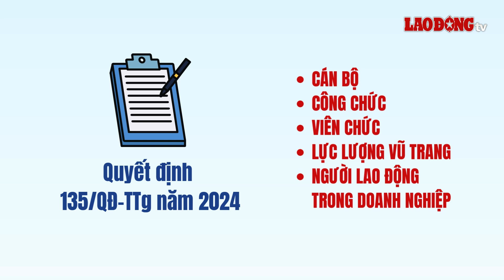Tổng hợp các văn bản về cải cách tiền lương mới nhất| Báo Lao Động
Dưới đây là một số văn bản về chính sách cải cách tiền lương đã được cập nhật.
* Đường dây nóng: 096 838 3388